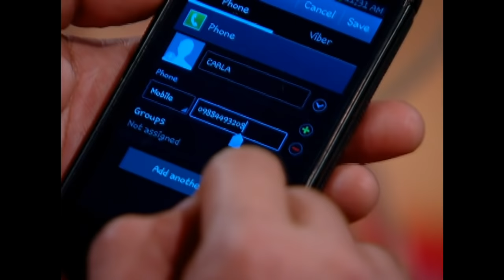Bubble Gang: Ang chickboy na Torpe Bros. (Full Episode) | YouLOL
Ang yabang-yabang magkuwento kung paano makasungkit ng babae, tiklop naman pala kapag may nakaharap na!

(Episode aired on January 8, 2016)